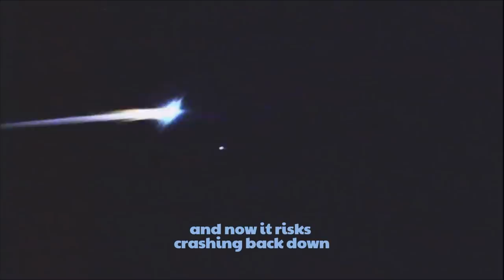An out of control Chinese rocket is hurtling back to Earth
The largest section of the rocket (Long March 5B) that launched the main module of China's first permanent space station into orbit is expected to plunge back to Earth as early as Saturday at an unknown location.
Update: A large segment of a Chinese rocket re-entered the Earth's atmosphere and disintegrated over the Indian Ocean on Sunday, China's space agency said, following fevered speculation over where the 18-tonne object would come down.